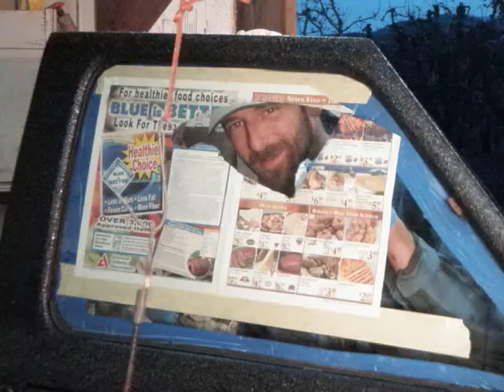Dirty White Knuckles 2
Insane Riding by the Dirty White Knuckle Riders with sick background music